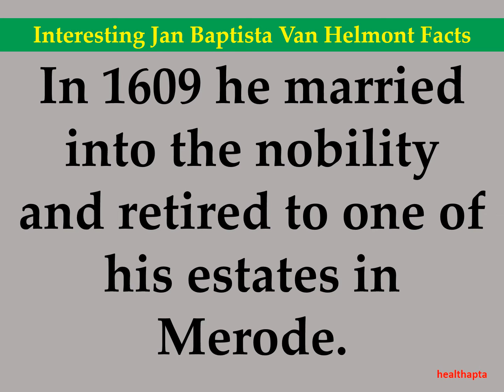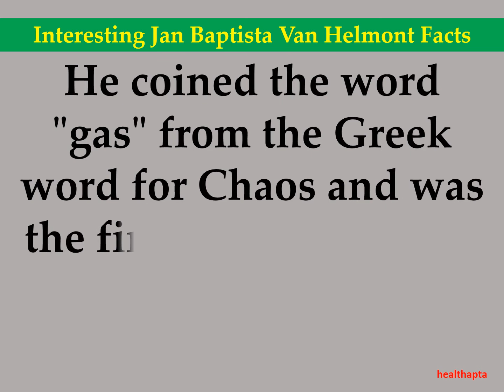Interesting Jan Baptista Van Helmont Facts